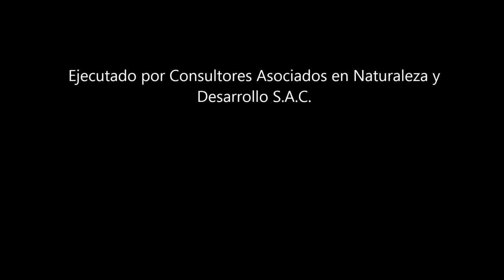Paca - Cuniculus Paca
Este video forma parte del monitoreo rapido de vertebrados terrestres realizado por nuestros amigos de CANDES